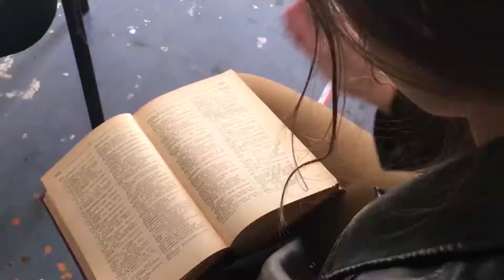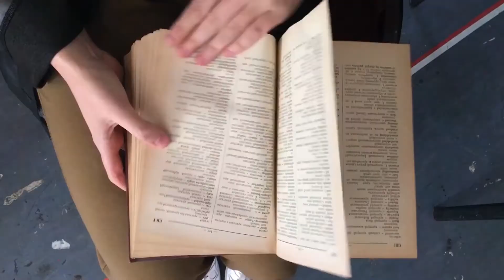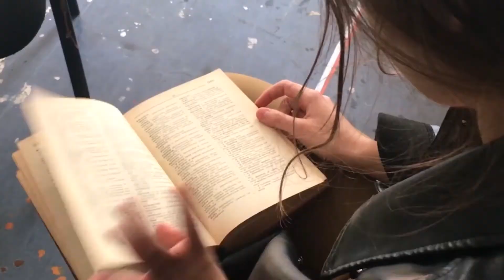1. rész: Leülés/felállás - 2021. őszi félév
Montírozott beállítások. Töredékek a gyakorlati órák anyagából.